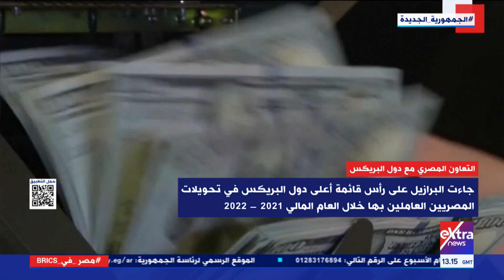مال وأعمال| هل تنجح مجموعة دول البريكس في التحول إلى قوة اقتصادية عالمية ومكاسب مصر؟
24 أغسطس 2023